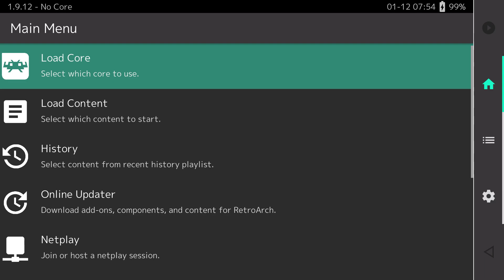Knuckles Chaotix Nintendo Switch Gameplay